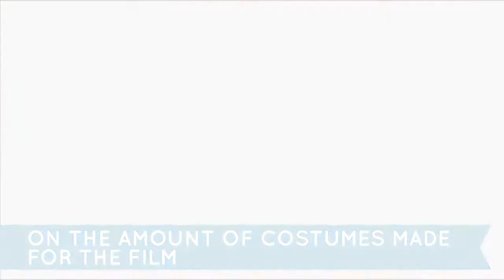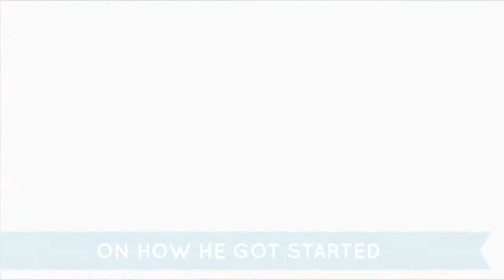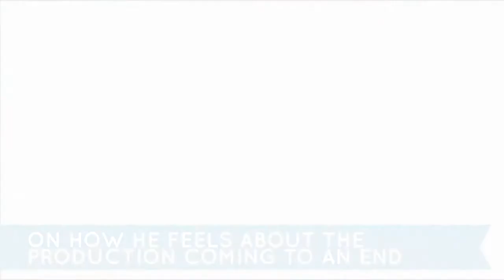Jeffrey Kurland - Costume Designer on Beautiful Creatures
Costume Designer Jeffrey Kurland talks with us about the costuming on Beautiful Creatures.